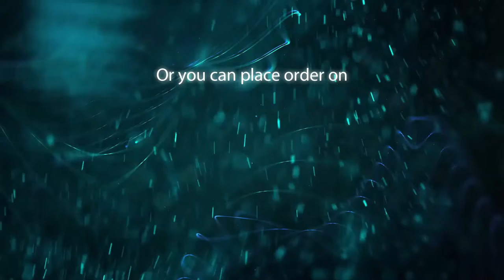SNOWFALL THROUGH THE BENCH | Copyright free footage | Royalty Free Footage | Free to use footage